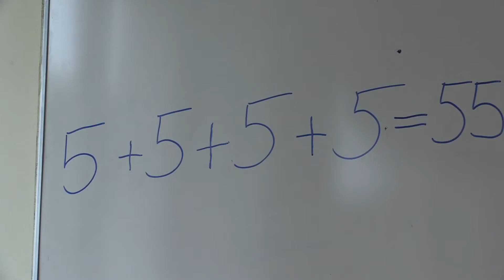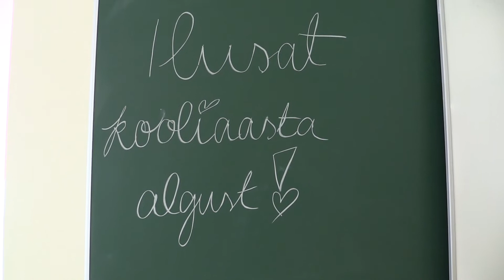Tallinna haridusasutuste juhtidel algas uus õppeaasta Mega Õnnelikus Koolis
„Oleme juba mitmel aastal haridusvaldkonna üheks prioriteediks seadnud tänapäevaste õppemeetodite rakendamise ja selleks sobiva keskkonna loomise koolides ja lasteaedades, teisisõnu muutunud õpikäsituse (MÕK) rakendamise,“ rääkis abilinnapea Vadim Belobrovtsev. „Selleks, et oodata tegutsemist haridusasutustes, tuleb meil ise olla eeskujuks ja oma kindlaks kujunenud raamidest välja astudes näidata, kuidas vanu asju saab teha uut moodi.“